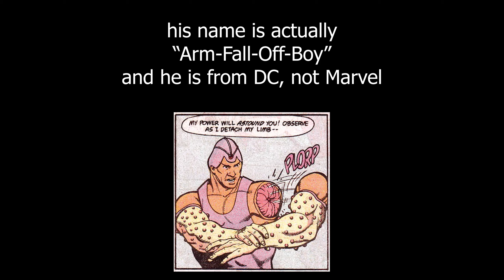Ben & Liam Fight a Weird Looking Tree Bloke and The Pursuer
Video of Ben soloing two bosses while Liam struggles to kill a single common enemy.